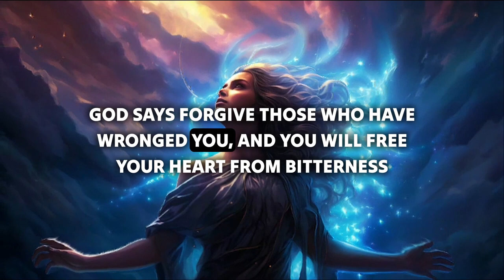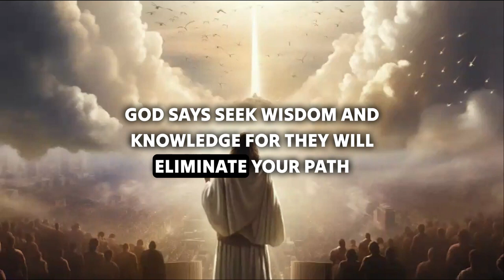Grace for purpose Morning Verses God's message today💕Urgent message from God 💕God message today